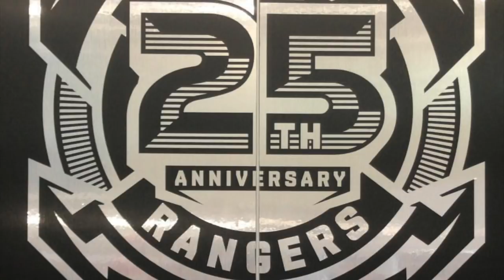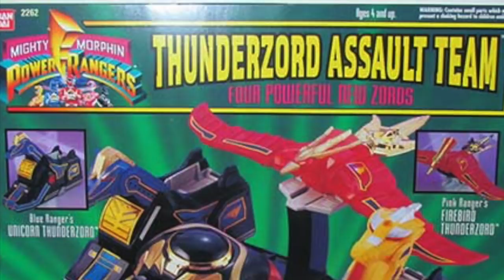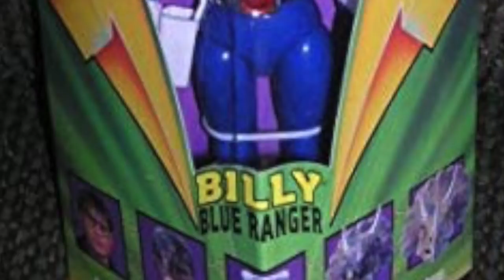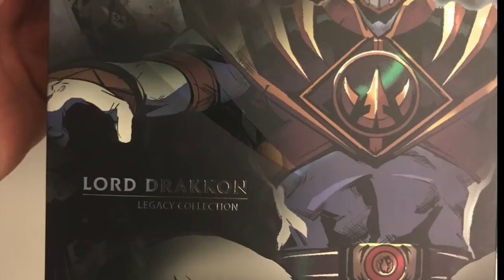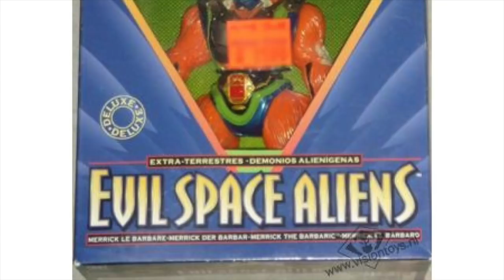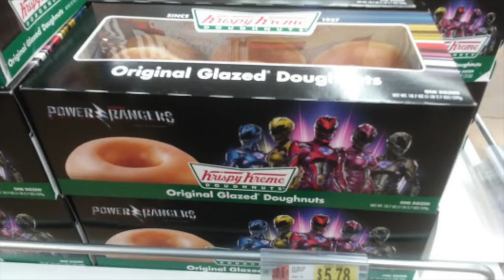Toy Shiz Talks: POWER MORPHICON 2018, HASBRO REVEALS and LORD DRAKKON!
I had an absolute blast at this years Power Morphicon in Anaheim, CA, at the Aneheim Convention Center!
Special Thank you to Scott Zillner, Jason David Frank, and everyone who put on a fantastic show!
Thank you so much for having me to cover the show, I had so much fun!
If you are a Power Ranger fan from casual to hardcore, you have to check this con out!
Just announced this weekend, Power Morphicon Express, which will be a bi-weekly traveling convention, with its first stop in 2019 as Pasadena, TX!

Check the vid for some other surprises from Hasbro, as they are taking over the power Ranger license come next year as well!
Get excited!